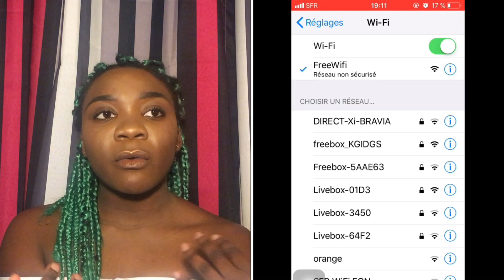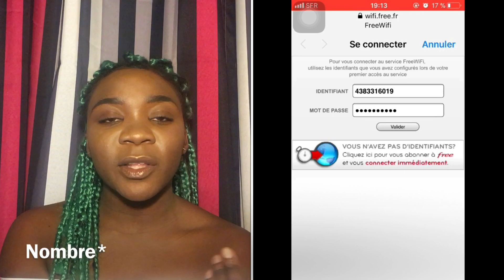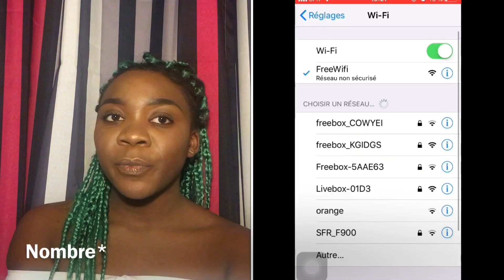Wifi gratuit PARTOUT?!👀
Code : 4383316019